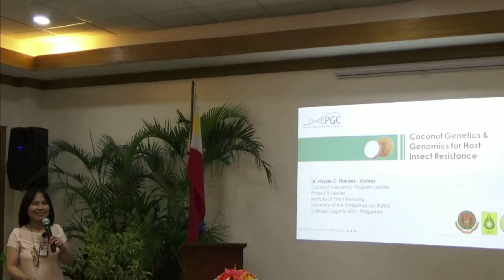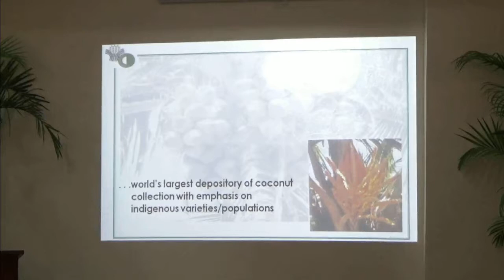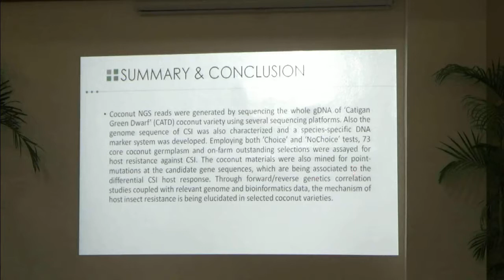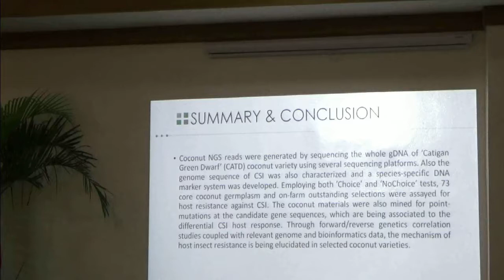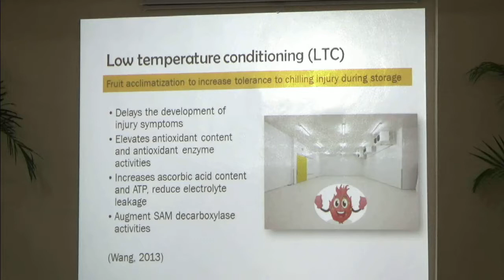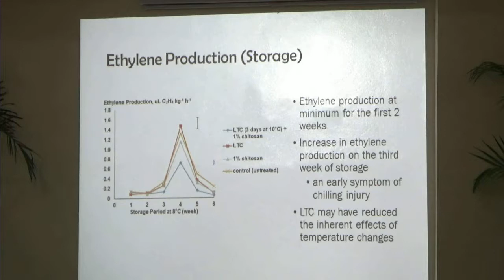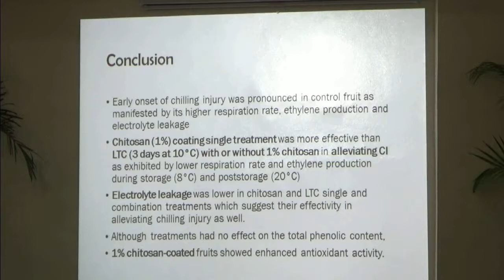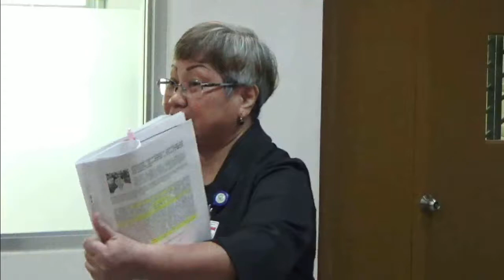109th CAFS Foundation Day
R & D  SYMPOSIUM